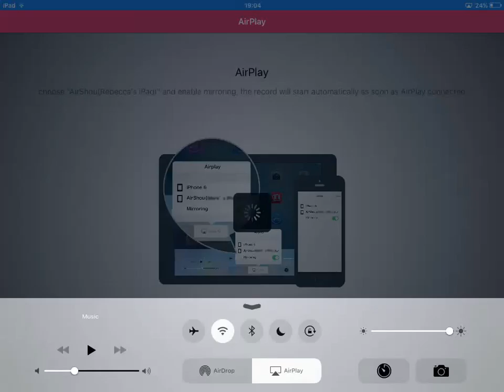Minecraft lets play ( part 8 ) with my brother BUILDING ROOF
Hey, so me and my brother are doing lets play videos and for now daily.